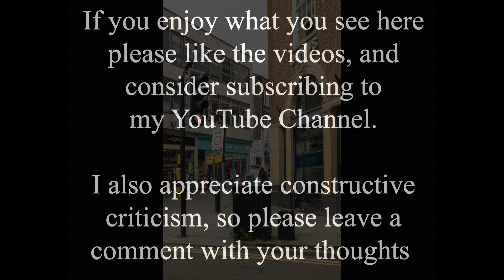The Long Lost Monson Arms (but probably not the one you're thinking of!)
This long lost pub near the top of Lincoln High Street was known as The Black Bull in 1787, but at some point it changed to The Monson Arms, before finally closing in 1966. The name was then transferred to a newly built pub on Skellingthorpe Road, which was very popular, before it closed in 2008.